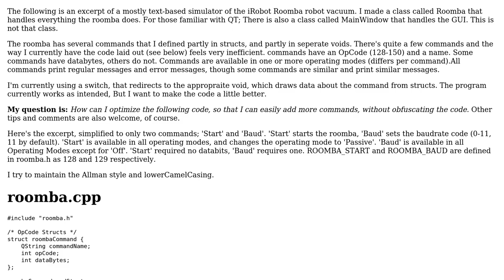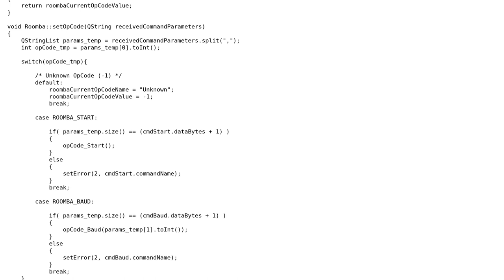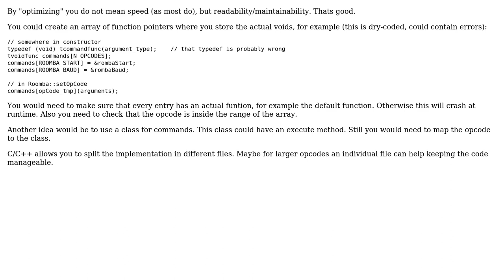Code Review: Text-Based Simulator with many commands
With thanks & praise to God, and with thanks to the many people who have made this project possible! You are responsible for your own actions.